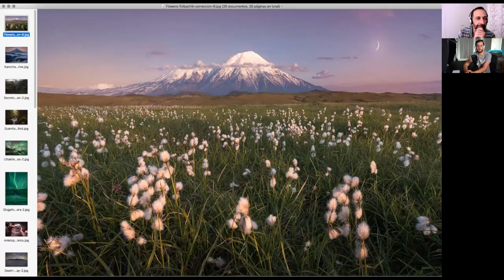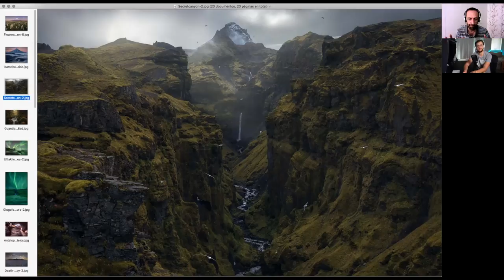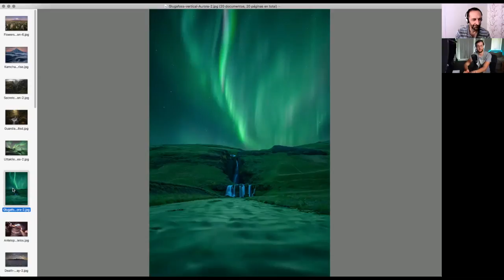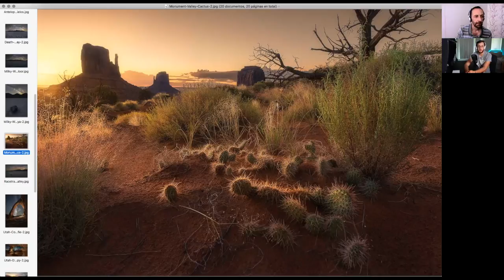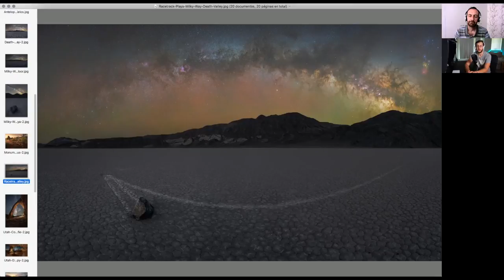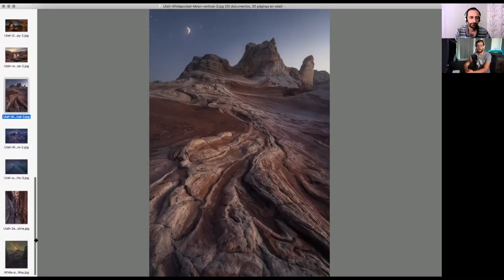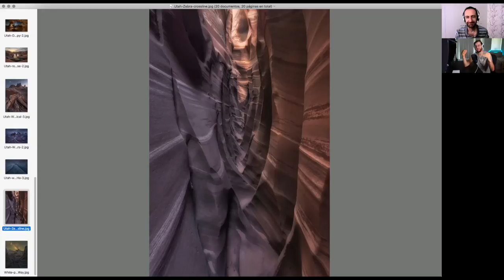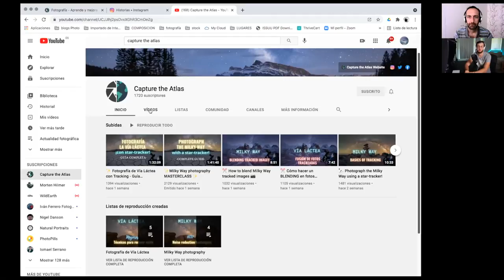Frente al fotógrafo con Dan Zafra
A mitad de camino entre una entrevista y una charla de amigos iremos conociendo a diversos fotógrafos del panorama nacional. En esta ocasión conoceremos el trabajo de Dan Zafra.